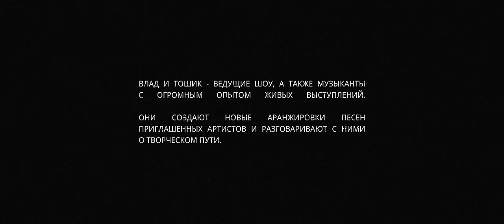Slam Live Session: Скриптонит // Episode 3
Slam Live Session - музыкальное шоу о взаимодействии артиста со своей аудиторией в формате андерграундного live-концерта.

В третьем эпизоде шоу гостем станет - Скриптонит!

Showrunners: Vlad Zaychenko, Dmitrii S

Hosts: Anton Nizhenko, Vlad Zaychenko
Guiltar: Vlad Zaychenko
Bass: Alexey Sonin
Drums: Anton Nizhenko
Music Production company: SUPERNOVA Music
Music Production: Vlad Zaychenko, Anton Nizhenko. Alexey Sonin
Mixing/Audio engineer: Nikolai Britvin
Sound Design: Boris Marchenko
Sound Mastering: Boris Istomin

Director: Zhandos Qahar
Technical Director: Dmitrii Khodykin
1AD: Yevgeniya Moreva
Clap: Veronica Tsoy, Laura Makhamejanova
DOP: Yerkebulan Kuanyshbaev
2nd unit DP: Dastan Aralbay
Gaffer: Sultan Kakimbekov
Focus Puller: Tair Zhumagulov, Adil Zhanbyrov
Sound Engineer: Nikolai Britvin
Light: That same guy
Production Designer: Yuki Kravchenko
PD assistant: Adlet Mendybaev, Zhandos Ali
Stylist 1: Ramilya Akhmetova
Stylist assistant: Laura Nurmukhamet
Stylist 2: Akbupe Abdrash
MUAH artist: Akmaral Maralbayeva
MUAH assistant: Dana Bazarova
DIT: Eldar Dzhabrailov
Post-production company: OQ Production
Post-production producer: Madiyar Toleubek
Color: Aidos Nurbulatov
Edit Backstage: Rustem Omirbek
Artist Manager: Anna Mayskaya
Craft: Ramil Malkeyev
Production: HÚTKO Production Boutique
Producers: Denis Yanchukov, Nastya Baibula
Line producer: Rustakh Batayev
Producer Assistant: Kamilla Zhasulan
Casting manager: Zarina Yuldasheva
Administration: Yermukhan Zaidulliyev, Taimas Salimgereyev, Samat Ashikbayev, Kirill Babich, Iskander Timurov
Technical Support: AlexShow Rental

Powered by IZI